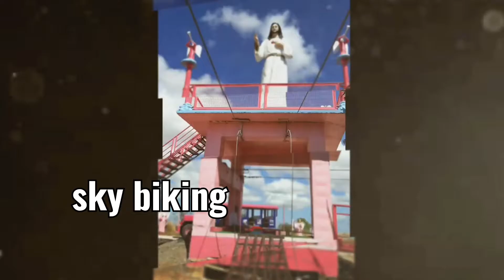PMP Man-made Paradise Escapade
We really had  fun here, a unique experience. It is a 250 hectares  farm resort and indeed a paradise located at Gen. Tinio  Nueva Ecija. They have 17 swimming pools and different activities:
-Nilupak making
-Zip line,
-sky biking
-horse back riding
-carabao back riding,
-ATV
-biking
-train
-jeepney
-kalesa ride
-fish feeding
They also have a mini zoo ( you can feed some animals). And indeed an instagrammable place..

And please let me know if you learn from this 🎥video tutorial through the comment box below the description. I would be glad to hear from you! Any comment and feedback is highly appreciated. And i will try to reply to your comments and maybe shout out your name in my next video! Hope you learn from my channel!😊

*MICROSOFT TUTORIAL

1. How to Make Table of Contents Automatically in Word 2020 (tagalog) / Step by Step & Easy Tutorial

2. How to Wrap Text around an Image in MS word 2020 (tagalog) / Step by Step & Easy Microsoft Tutorial

4. Steps on How to Put an Image or Picture Inside a Text In Powerpoint 2020 /an Easy MicrosoftTutorial

*KINEMASTER TUTORIAL